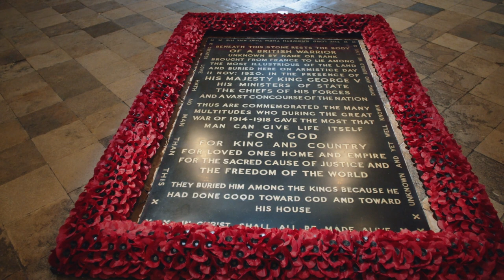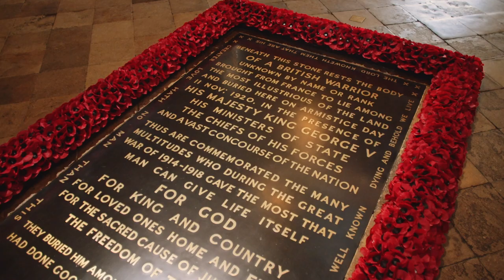The Real Story Of The Tomb Of The Unknown Warrior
Dan Snow explores the story of Westminster Abbey's most poignant memorials.

The First World War was a conflict like nothing the World had ever known. More than 700,000 men mobilised in the UK would die during the conflict. Roughly 250,000 of those would have no known grave.

The Tomb of the Unknown Warrior became a place where all those people who were denied a grave to visit could come to remember their loved ones. November 2020 marks 100 years since this unknown soldier was laid to rest in Westminster Abbey.

For the centenary Dan Snow visits the Abbey and the National Army Museum, to learn more about an untold story behind the Unknown Warrior. Featuring Justin Saddington, curator of the Unknown Warrior exhibition at the National Army Museum.